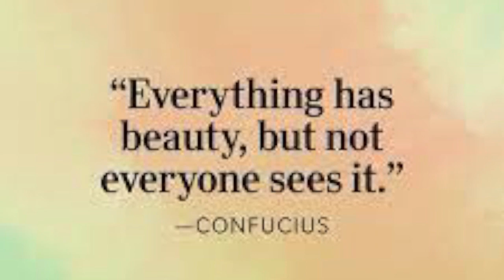Tuesday, February 21, 2023